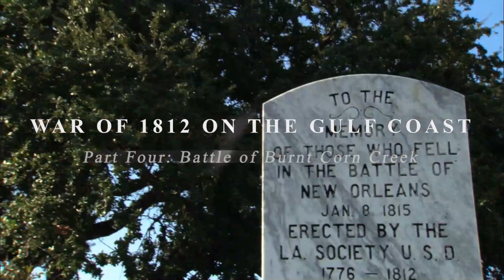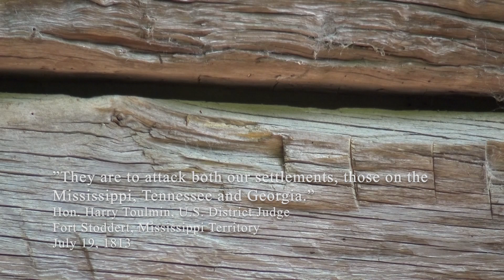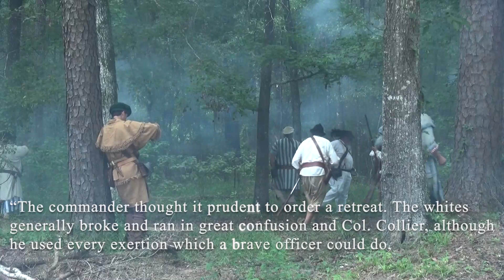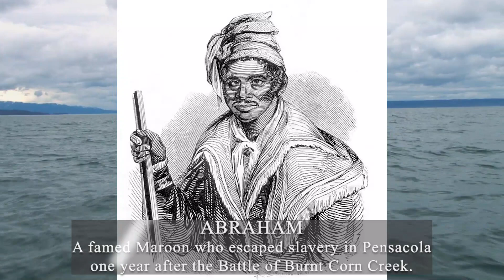Battle of Burnt Corn Creek, Alabama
@TwoEggTV digs into the Battle of Burnt Corn Creek, Alabama. Learn how this attack by volunteers from the Mississippi Territory (which included modern Alabama) on a Red Stick Creek supply party caused a Native American civil war to spread and turn the United States frontier into a bloodbath. This mini-documentary features accounts from both sides and uses reenactment footage to make the story lively and informative!

The Battle of Burnt Corn Creek took place on July 27, 1813. Burnt Corn Creek flows through modern Conecuh and Escambia Counties before merging with Murder Creek within the city limits of Brewton, Alabama.

A Native American supply party led by the war chief Peter McQueen of Tallassee was on its way from Pensacola back to the Creek Nation when they were attacked by a much larger force of volunteers from the Mississippi Territory. The Red Sticks initially retreated in surprise, losing valuable powder and shot to the attackers. McQueen quickly rallied his warriors, however, and drove the frontiersmen from the field in a stunning victory over a force many sizes that of his own.

Often overlooked by modern historians, the encounter at Burnt Corn Creek had dire consequences for the frontier. Outraged families of warriors slain in the battle demanded revenge. Since many of the frontier soldiers involved in the attack had retreated to Fort Mims in the Tensaw settlement, it became the focus of their anger and the focal point of a bloody attack of retribution.

This story was created as Part 4 of our series, War of 1812 on the Gulf Coast, but also stands alone quite well.